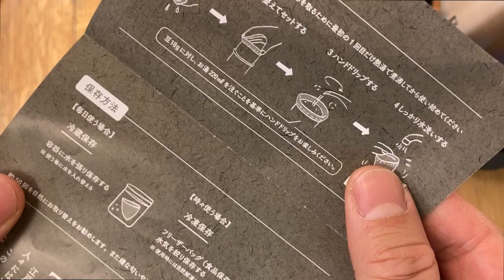『スピール（soupir）喫茶巡り』 ネルフィルター３種比べ 名古屋式 東京式 大阪式 coffeefilter〔433th〕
昔ながらの「ネルドリップ喫茶巡り」を自宅で。
ネルフィルターの老舗「丸太衣料」さんとスズガマ（suzugama）さんがお送りする「スピール専用ネルフィルター」３種セットだ。
名古屋、東京、大阪の喫茶店を巡っているような心地にさせてくれる
各種違った味わいを引き出すネルフィルターを試してみた。
スピールのネルフィルターは「冷凍保存」が可能。
毎日メンテナンスをする手間が省けて、まさにホームユース用ネルフィルターといえる。

☆コーヒーサムライのオンラインサロン
メンバー募集！コーヒー好きの会員制コミュニティ。
（コーヒー初心者の方大歓迎です！）

COFFEE SAMURAI「YUKIHIRO」が「コーヒー器具で日常生活を豊かに演出する」をテーマに繰り広げるコーヒー道具の世界。
【コーヒー道具歴 since 2007】